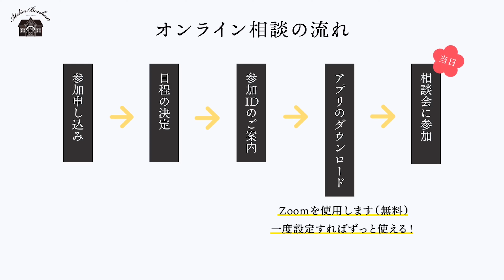【家づくりオンライン相談会】お家でのんびりミーティング！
時代に合わせた新しい方法で、皆さんにもっと気軽に家づくりについて考えてほしい！
そんな思いでオンラインでの個別相談を始めました。
「家づくりは何から始めればいいの？」「こんな家に憧れる！」など、
なんでもお聞かせください。

お家時間の長い時こそ、自宅にいながら好きな時間にリラックスして話せるオンライン相談会をお試しください！